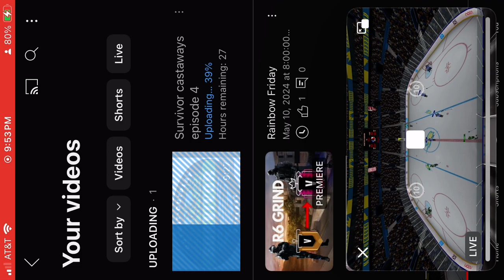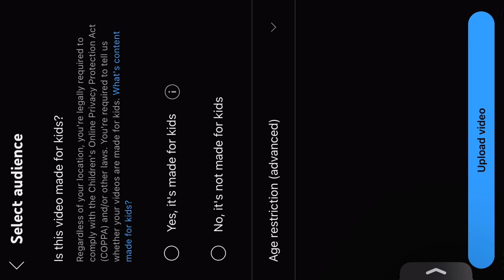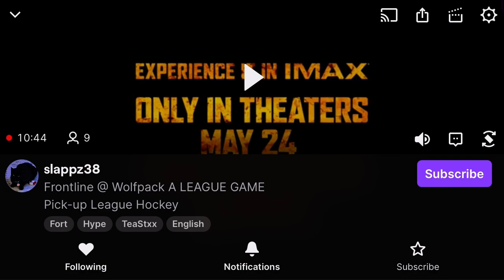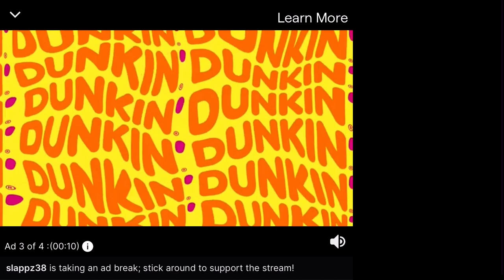Front line vs wolf pack